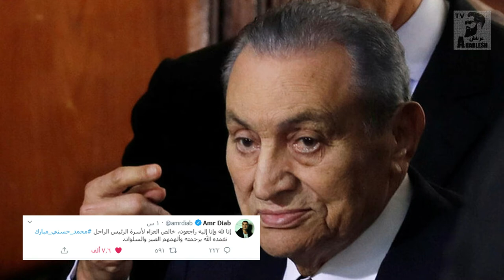وفاة حسني مبارك , شاهد ماذا قال عمرو دياب و اليسا و نيكول سابا بعد موته ؟!!!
أعلن التلفزيون المصري، الثلاثاء، وفاة الرئيس الأسبق حسني مبارك، عن عمر 92 عاما.
وقال منير ثابت صهر الرئيس الأسبق إن مبارك توفي في مستشفى الجلاء العسكري
مشيرا إلى أن الرئاسة المصرية ستتولى أمور الجنازة.
وكشفت مصادر مقربة من أسرة مبارك، عن استعدادات جرت داخل مقبرة العائلة في منطقة المقطم
لاستقبال الجثمان.
وتدهورت صحة الرئيس الأسبق  محمد حسني مبارك على مدار الأيام القليلة الماضية
حيث نقل إلى العناية المركزة وفق ما ذكر نجله علاء مبارك.
كان مبارك  قد تنحى عن حكم مصر في فبراير 2011، على خلفية احتجاجات شعبية ضد حكمه.
واختير محمد حسني مبارك، الذي عمل قائدا للقوات الجوية، نائبا للرئيس الأسبق محمد أنور السادات
عام 1975، وقضى نحو 6 سنوات في هذا المنصب.
وحكم مبارك مصر 30 عاما إلى أن أطيح بعد احتجاجات 2011، وأودع السجن لسنوات
لكنه خرج في عام 2017 بعد تبرئته من معظم التهم التي وجهت إليه.

وقال النجم عمرو دياب في رثاء مبارك على تويتر
إنا لله وإنا إليه راجعون، خالص العزاء لأسرة الرئيس الراحل محمد حسني مبارك  تغمده الله برحمته
وألهمهم الصبر والسلوانْ , واضاف ايضا .

وقالت النجمة اًليسا
مع رحيل الرئيس حسني مبارك، عم تطوي مصر صفحة كبيرة من تاريخها الحديث
كل التعازي لشعب مصر ومحبي الرئيس مبارك، وانشالله هالبلد ما بيشوف إلا الخير والأملْ

واضافة نيكول سابا
رحم الله رئيس مصر الأسبق حسني مبارك البقاء لله